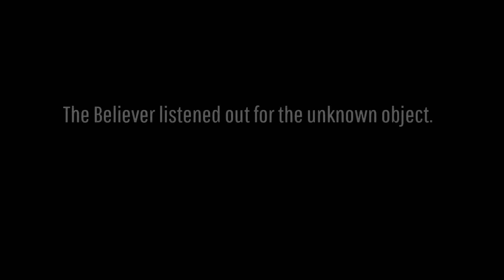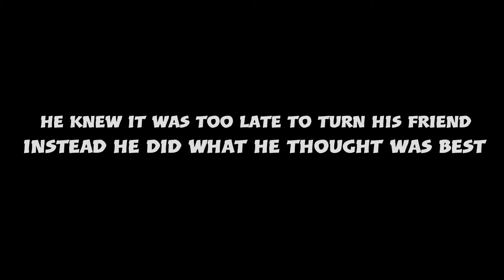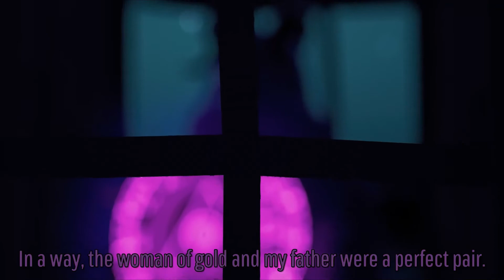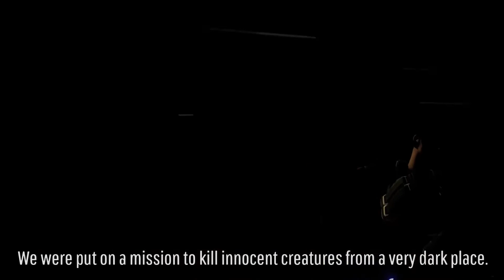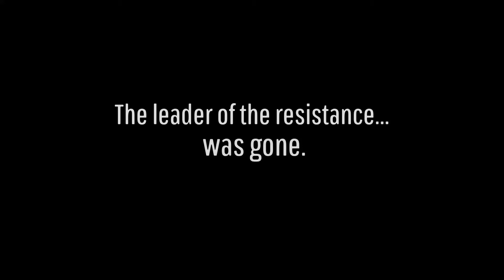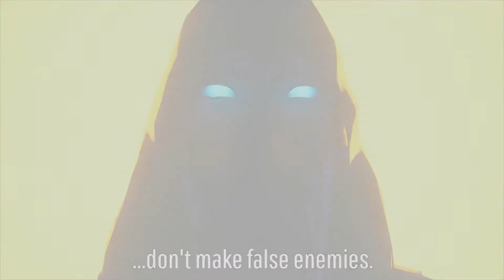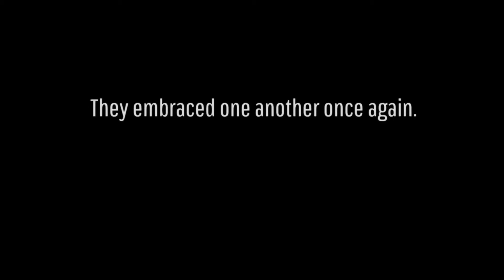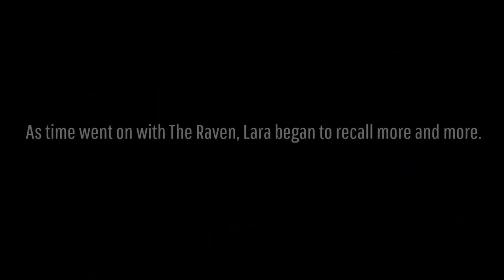The Revengers [A Fortnite Film] Part 1/2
Part 2 will be available straight after the premiere!